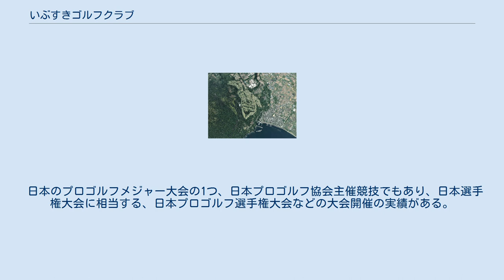いぶすきゴルフクラブ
いぶすきゴルフクラブは、鹿児島県指宿市開聞川尻に広がるゴルフ場である。
 「いぶすきゴルフクラブ」は、鹿児島県を中心に観光、交通事業などを事業とする「いわさきグループ」が、新たなゴルフ場の建設に向け母体会社「いわさきホテルズ株式会社」を設立、ゴルフ場経営に乗り出したことに始まる。
1959年（昭和34年）、開聞岳の麓、鹿児島県指宿市開聞川尻に「いぶすきゴルフクラブ・開聞コース」の計画が始まった。
岩崎産業株式会社・岩崎與八郎にとって、いぶすきゴルフクラブ・開聞コースの建設は、大隈、薩摩半島を中心とした鉄道とホテル網を広げるいわさきグループの念願であった。
 岩崎は、日本有数のトーナメントコースをという計画から、コース設計者に井上誠一を要請したが、井上は指宿は遠いからと敬遠された。
岩崎は飽きらめず、何回も井上の自宅を訪れ頼み込み押し切った。
開聞岳のゆったりした丘陵に立った井上は、設計を快諾した。
1968年（昭和43年）8月23日、18ホール規模のゴルフ場が開場された。
 コースは、薩摩半島の南、薩摩富士といわれる開聞岳の裾野、自然の地形を活かした丘陵コースで、開聞おろしと海風が交差する難易度の高いコースである。
 日本のプロゴルフメジャー大会の1つ、日本プロゴルフ協会主催競技でもあり、日本選手権大会に相当する、日本プロゴルフ選手権大会などの大会開催の実績がある。
 〒891-0602 鹿児島県指宿市開聞川尻6660番地